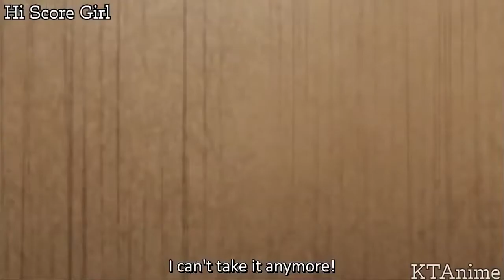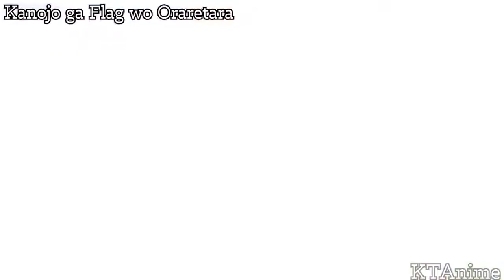Funny Anime Misunderstanding Moments Compilations 1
Funny Anime Moments | Funny Anime Misunderstanding Moments Top 10 FUNNIEST Anime Moments Compilations  | Funny Anime Compilation | Manga Haul
Top 10 Anime Moments| Manga Haul | Anime Misunderstanding

Chibi Kawaii Anime [CK ANIME] Welcomes you to the awesome world of anime.
Find Anime related videos which includes  AMV,  Anime tiktok,
Anime movie, Anime Memes,  Anime Fights, Anime Moments and more!
Manga Collection is something to watch out for!